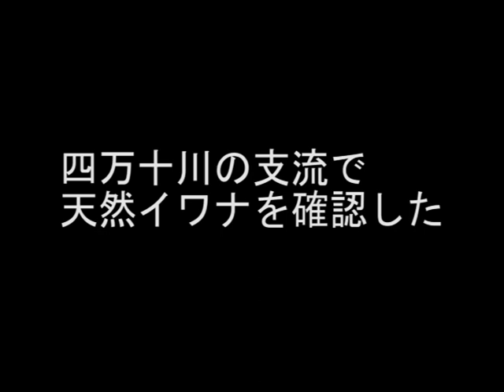令和元年６月１４日四万十川支流天然イワナ 発見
説明
令和元年６月１４日四万十川支流梼原川の支流の支流の支流で転園イワナを釣った時の動画である。